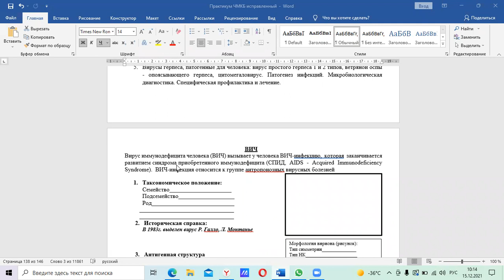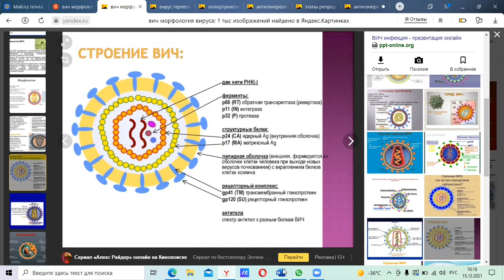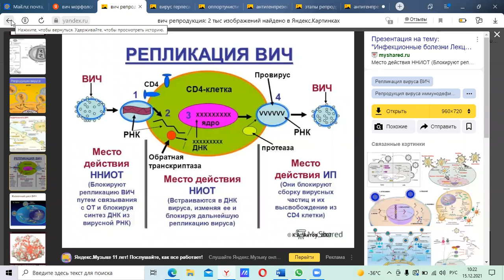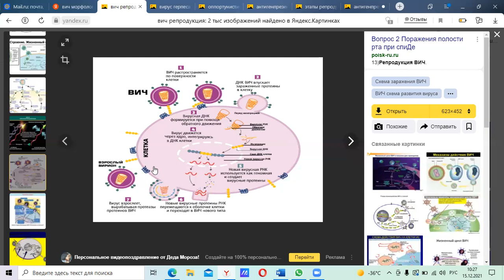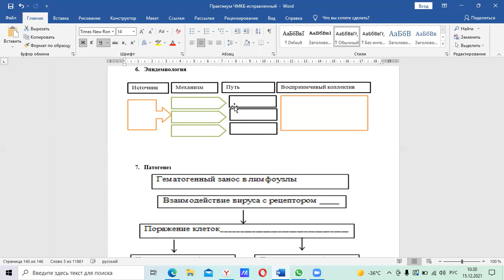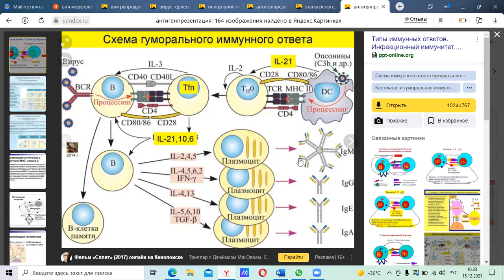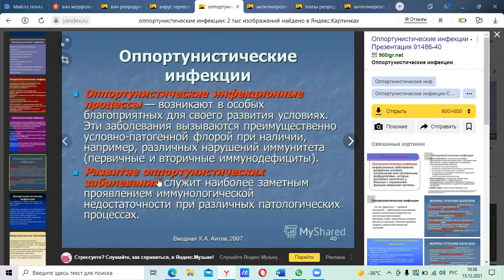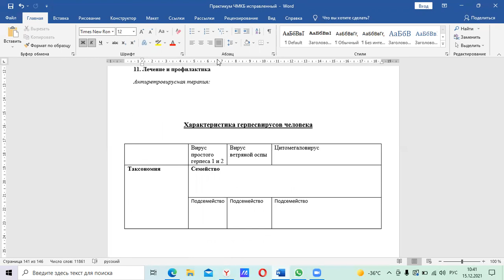ВИЧ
Разбора протокола 11